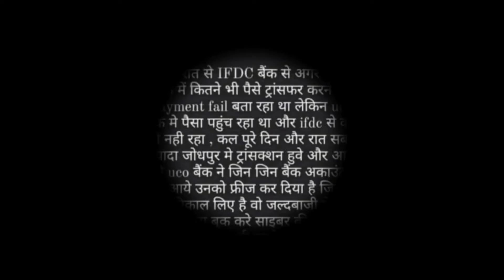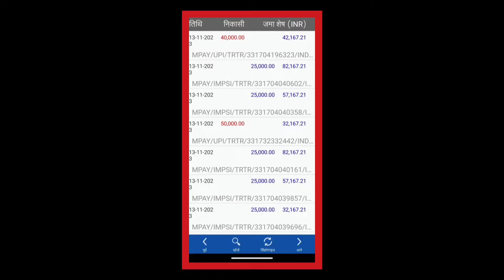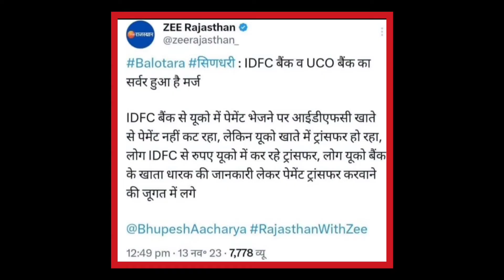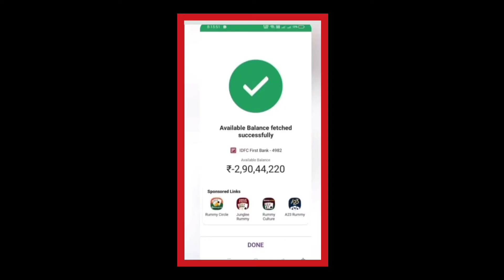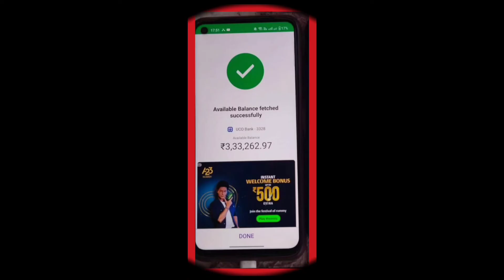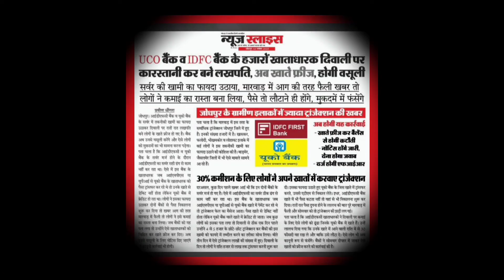जोधपुर में मारवाड़ के लोगों ने लूटा बैंकों से करोड़ों रुपए रिकार्डिंग हुई वायरल जरूर सुने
काकी बाड़मेर काकी वायरल वीडियो बायतु का की रिकॉर्डिंग बायतु सीमा चौधरी डिंपल बायतु चौधरी का की बायतु वायरल वीडियो डिंपल चौधरी वायरल वीडियो सीमा बायतु वायरल वीडियो कॉल इमरती का की बायतु वायरल वीडियो इमरती काकी बाड़मेर

श्रवण पूनासर तेजाजी महाराज सोन्ग

श्रवण बागङवा

श्रवण पूनासर

श्रवण का सॉन्ग

kheraj song

खेराज जाणी सॉन्ग

केकेआर कॉमेडी सॉन्ग

kkr comedy song KKR COMEDY SONG

KKR song

Jay Tejaji Maharaj ki sa

punasar

daam song

punasar ka gana

Teja ji song